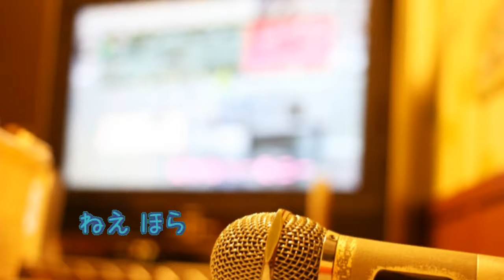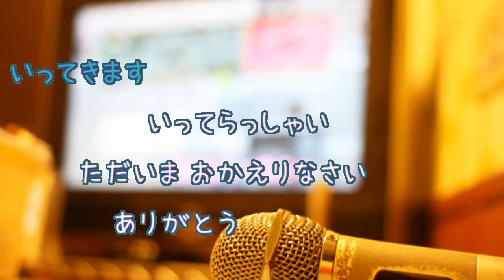[オフボPRM] 進め、たまに逃げても / チャラン・ポ・ランタン (offvocal 歌詞：あり / ガイドメロディーあり)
ドラマ『逃げるは恥だが役に立つ』オープニングテーマ。

2016年10月26日発売。配信限定シングル。

作詞：もも 作曲：チャラン・ポ・ランタン

フォント名：なつめもじ/なつめもじ抑
作成者：京風子（Kyoko）
配布サイト名：あんずいろapricot×color